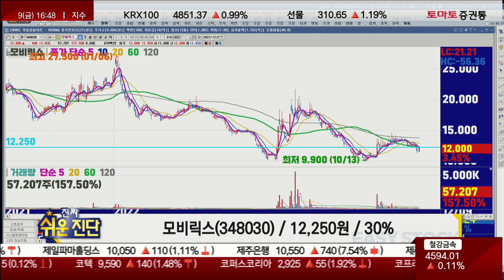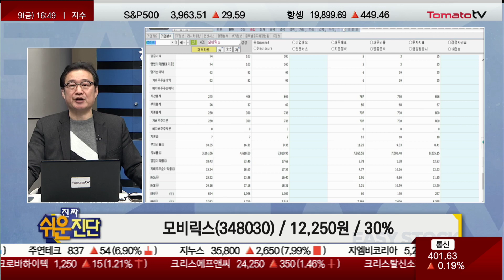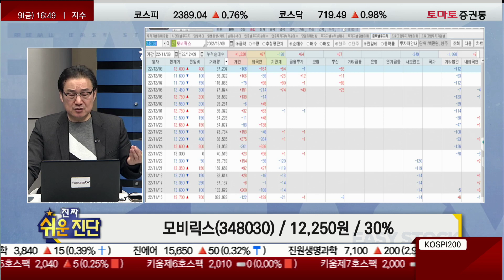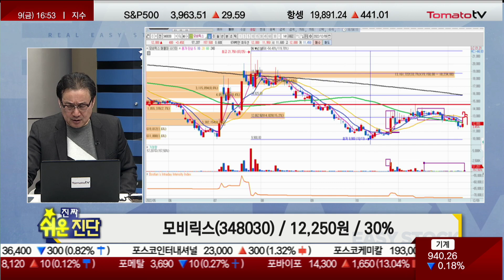게임주! 다시 또 하락? / 모비릭스(348030)